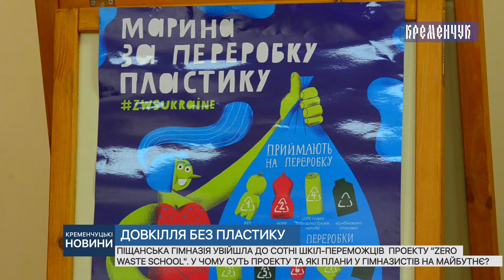Піщанська гімназія увійшла до сотні шкіл-переможців проекту "Zero Waste School".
Піщанська гімназія увійшла до сотні шкіл-переможців  проекту "Zero Waste School". У чому суть проекту та які плани у гімназистів на майбутнє?